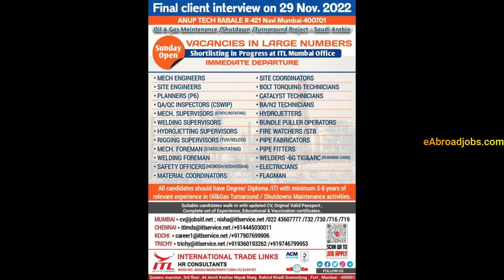Assignment Abroad Times Today, 26 Nov 2022, epaper pdf Mumbai, Assignments Abroad Times Newspaper